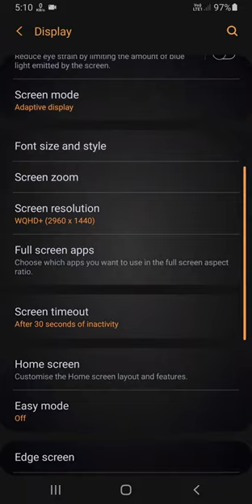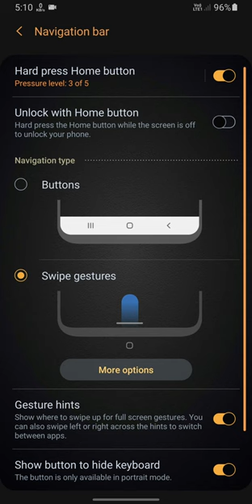Samsung F02s Navigation Buttons Customize